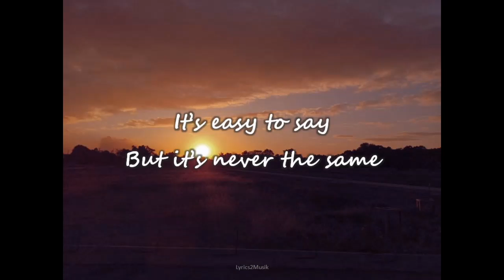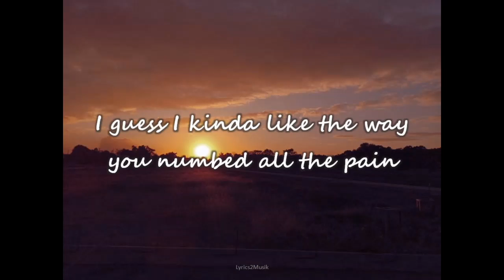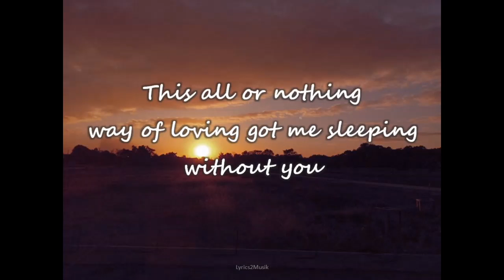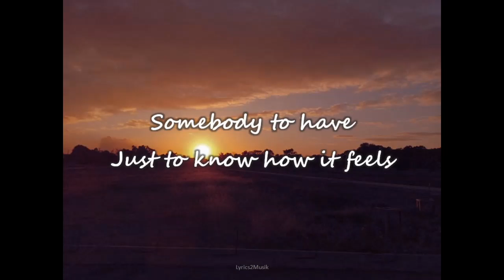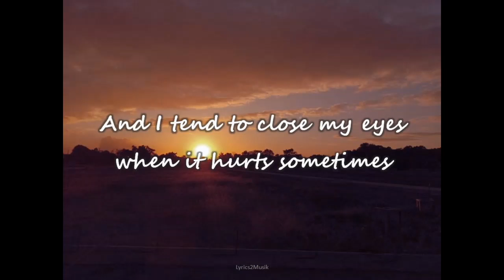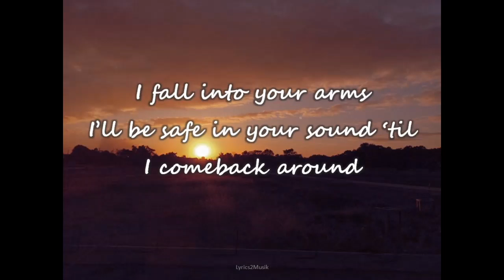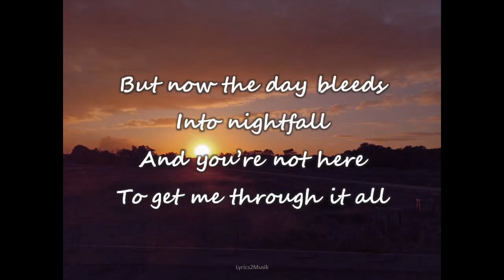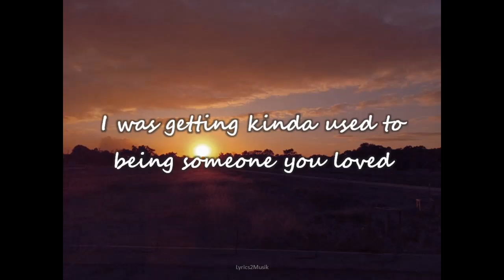Someone You Loved - Lewis Capaldi (Lyrics)